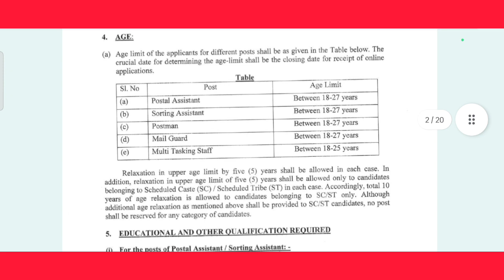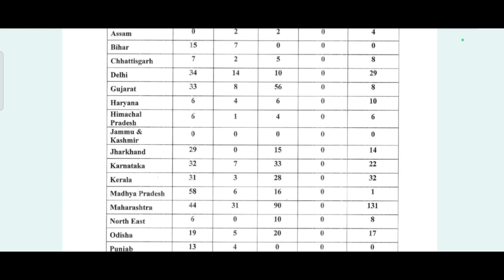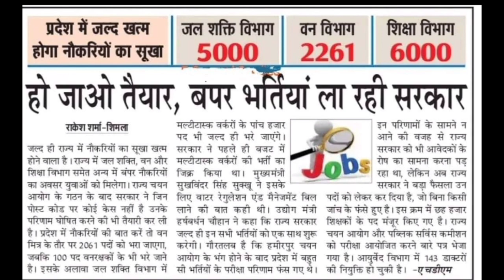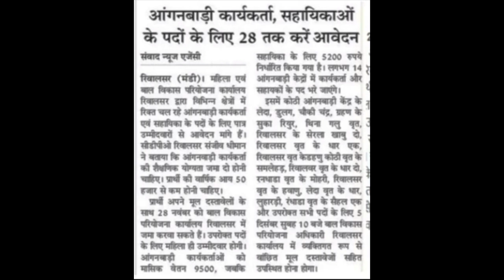रुकी हुई भर्तियों पर सरकार का बड़ा ऐलान।। hp govt jobs notification2023।। Himachal govt jobs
आंगनबाड़ी भर्ती संपूर्ण जानकारी
आंगनबाड़ी भर्ती प्रक्रिया से संबंधित संपूर्ण जानकारी